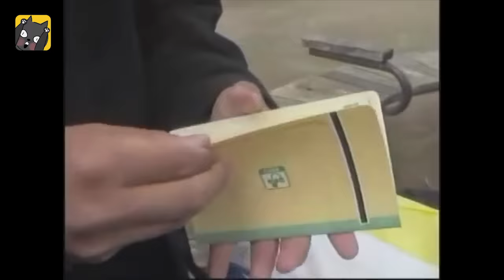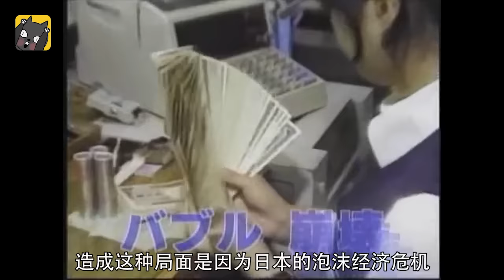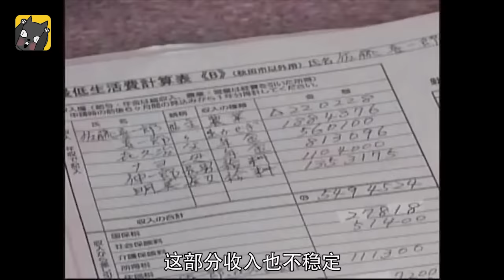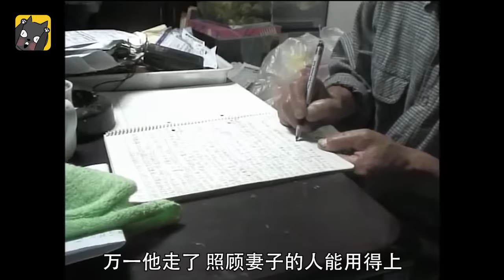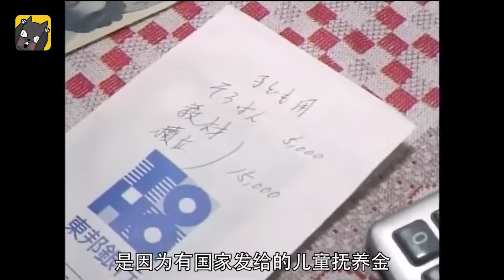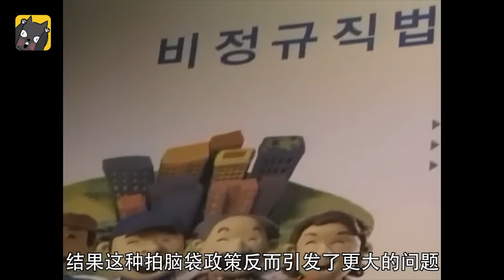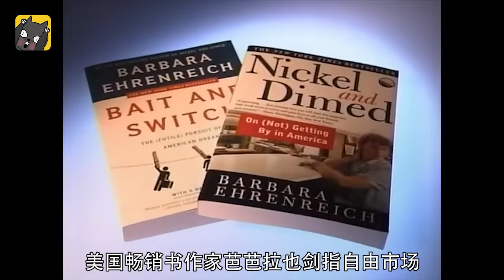为什么我拼命工作，还是这么穷？纪录片《日本穷忙族》| 看电影了没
今天我要给你们讲那些有工作的穷人。

靠努力工作，真的就能脱贫吗？
片名：日本的穷忙族（一）
劳而固穷-日本社会的贫困阶层 ワーキングプア ～働いても働いても豊かになれない～